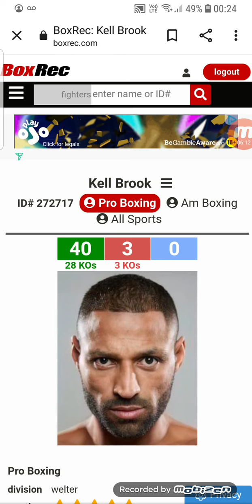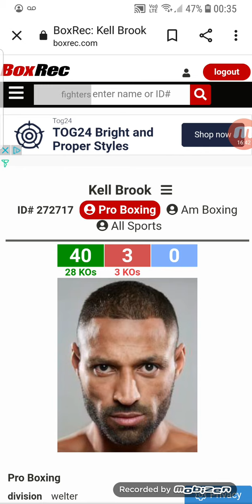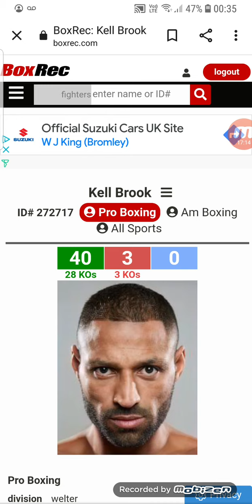KELL BROOK STOPS AMIR KHAN IN SIX ROUNDS! (POST FIGHT REVIEW)